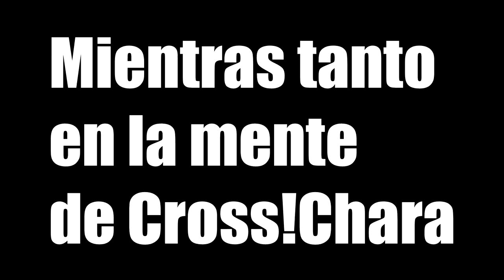Detrás de cámaras - UNDERVERSE - Fandub Español Latino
¡Hola a todos,ando realmente enfermo,tengo anginas y estoy super mal,yay!,por lo tanto me voy a dedicar bastante más a editar Niños contra Zombies y a jugar Pokémon Revolution hasta que me mejore,si hay algún video,no esperen escuchar voces de mis personajes y con suerte tal vez,si piden por favor,escuchen la mía,¡saludos! xD